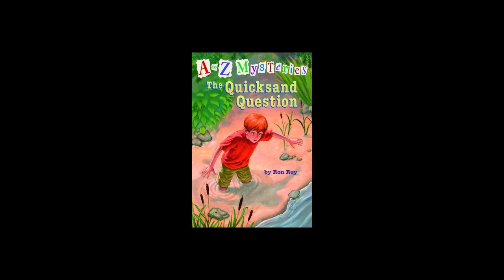Quicksand Question 3 19 21